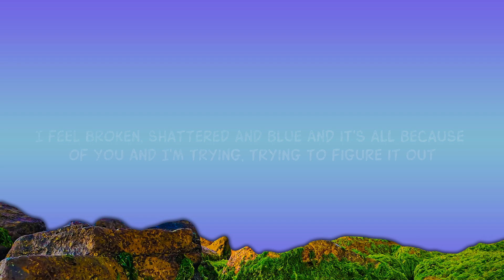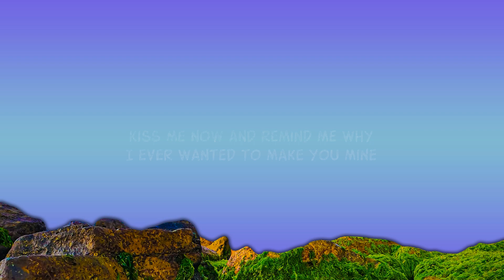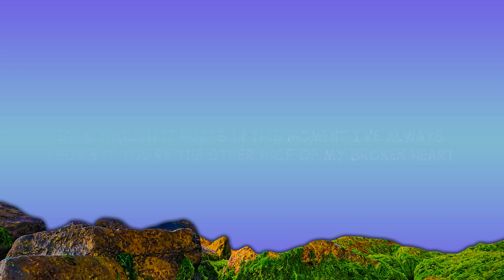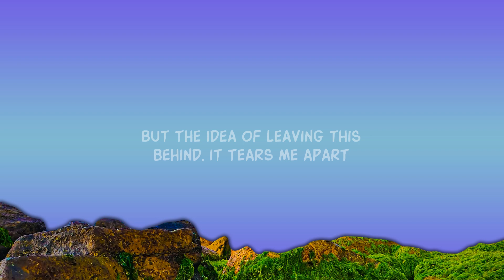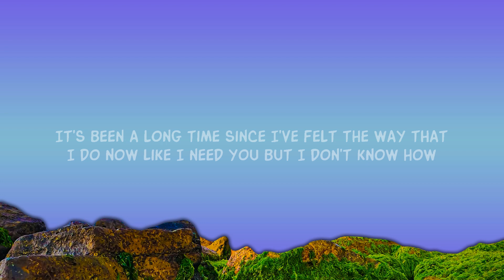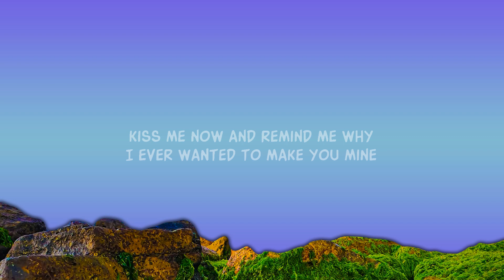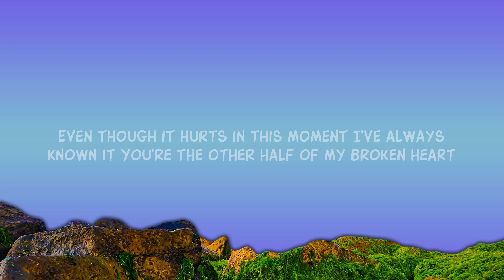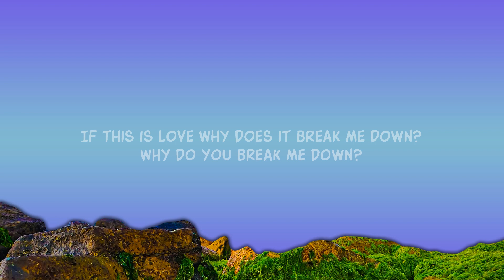Ruth B - If This is Love (Lyrics) | 25 Min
Ruth B - If This Is Love

Song Lyrics:

It's been a long day and I'm trying to figure it out
The way those words left your mouth
I feel broken, shattered and blue
And it's all because of you
And I'm trying, trying to figure it out

[Chorus]
If this is love
Why does it break me down?
Why do you break me down?

[Verse 2]
It's been a long time since I've felt the way that I do now
Like I need you but I don't know how
It's been a while since I smiled
And I meant it for all my heart
But the idea of leaving this behind, it tears me apart

[Bridge]
Kiss me now and remind me why
I ever wanted to make you mine
And even though it hurts in this moment
I've always known it
You're the other half of my broken heart

[Outro]
Even though it hurts in this moment

Lyric video for If This is Love by Ruth B on Dan Music

Ruth B If This is Love lyrics